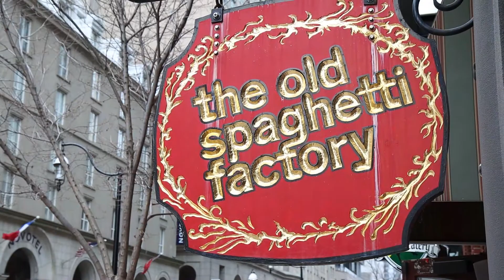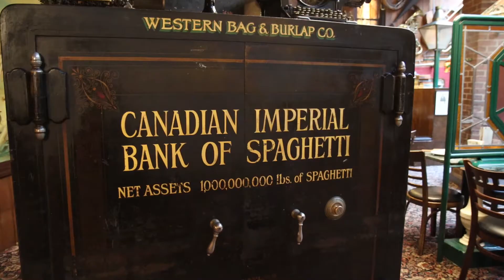The Old Spaghetti Factory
This Toronto Tuesday we are kicking it old school and reminding everyone of The Old Spaghetti Factory in downtown Toronto.

It's such a great place filled with Toronto history and antique gems. Perfect for family dinner, a friendly get together or a special date night.

We sat down with Nicholas who educated us with the history of the restaurant and told us about the dishes we NEED to try! .

Listen up to the names of the dishes because they sell out fast and you need to remember what to ask for -We got you! .
***SIDE NOTE*** Yes Jacquie did say "harbonate" instead of "hibernate" but that's what happens when you have yummy pasta on the mind! 🤪TorontoTuesday